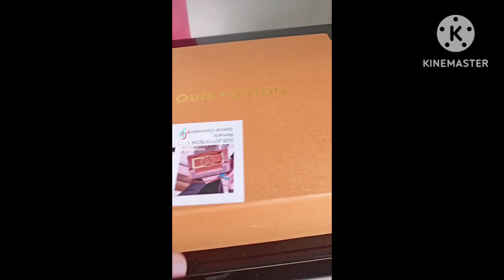Masarap maging ate at kapatid lalo na kong tapos na silang lahat at may work na!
Wala naman talaga akong planong magluto, nag pm ang mama na dadaan sila, sabi ko magluto na para may meryenda sila, swerte kasi may gift pa ko, 20k cash galing sa kuya, at 24k na gold necklace galing kay daddy, bukod pa sa LV bag na dinala ni bunso, with food packs kaya akala ko yun na ung celebration ko, yung pala meron pa kinabukasan.  Salamat mga kapatid sa effort, ganon din sayo daddy. In short, I am the happiest bday celebrant ever. It's because of the presence of my parents with message pa yan papa and mama, love of my brothers, and sisters, as well as the love letter from Marion who truly expressed his 17 years agony (char) in loving me as a wife and a mother of his children. Well he bid a good farewell💪, sobrang emotional talaga ng daddy namin kaya kapag may ganitong mga celebrations maraming pakulo! Natuwa naman ako sa effort nilang lahat! I love u all guys!